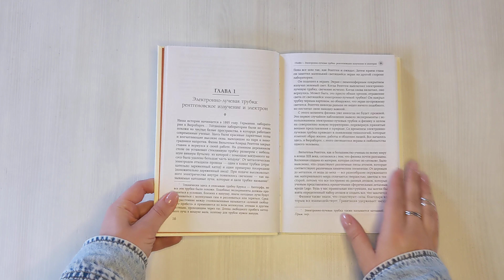Принцип эксперимента. 12 главных открытий физики элементарных частиц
Перед вами — история экспериментов и открытий физики элементарных частиц, физики ХХ века. Вы узнаете, какой путь проделал пытливый и критически настроенный ум ученых от обнаружения частиц, волн и лучей, до создания и использования сложнейших современных приборов и технологий.
Автор рассказывает нам, как через десятки версий и сотни экспериментов шли к грандиозным научным результатам Нильс Бор, Пьер и Мария Кюри, Роберт Уилсон и Питер Хиггс, Эйнштейн и Резерфорд, как изучалось строение атома и квант света, были созданы электронно-лучевая трубка и ускорители частиц, построен большой адронный коллайдер и проектируются приборы, которые приведут науку к новым открытиям. Все это неоспоримо свидетельствует о том, что именно научные исследования и эксперименты делают наш мир таким, какой он есть.